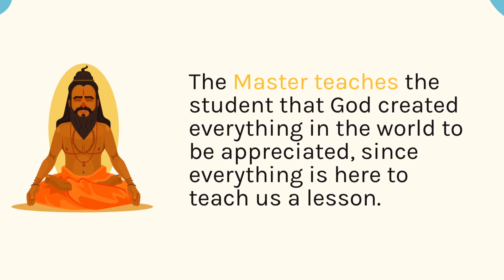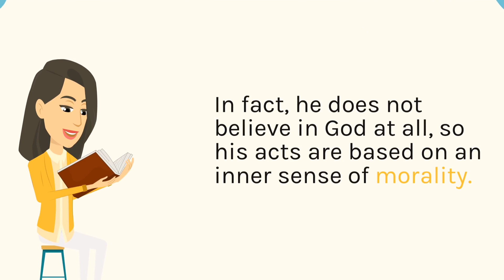What lessons can we learn from atheists?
The teacher teaches his students that God created everything in the world for us to enjoy, because everything is there to teach us a lesson.
 An intelligent student asked, "What lessons can we learn from atheists?" Why did God create them? Why did God create atheists? "
 The Master replied," God created atheists to teach us the most important lesson - the lesson of genuine compassion. You see, when an atheist performs an act of charity, visits someone who is sick, helps someone in need, and cares for the world, he doesn't do it because of a religious doctrine. . He did not believe that God had commanded him to perform this act. In fact, he does not believe in God at all, so his actions are based on an inner sense of morality. And look at the kindness he can show to others just because he thinks it's right.
 Inspirational Story
 "It means," continued Master, "that when someone asks you for help, you should never say 'I pray that God will help you.' Instead, now, you should become an atheist, imagine that  no God  can help, and say 'I will help you.' »Source: Tales of Hasidim Vol.2